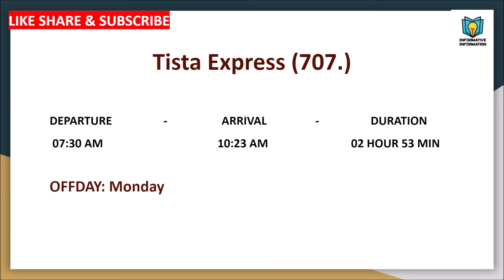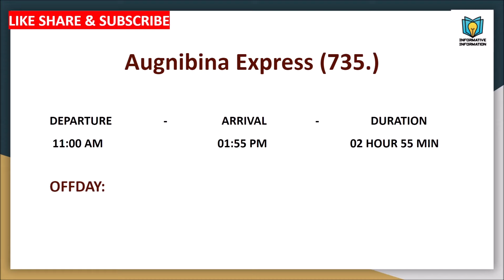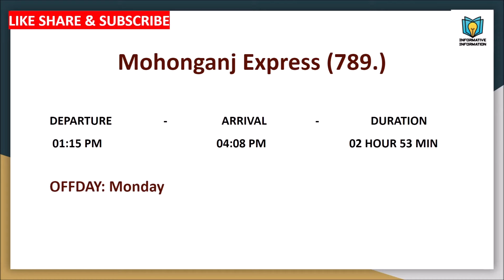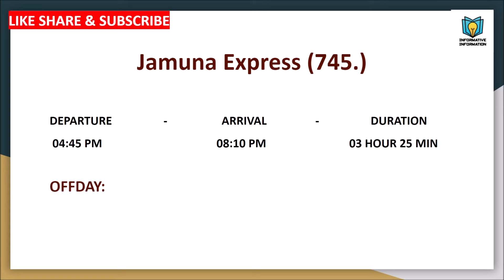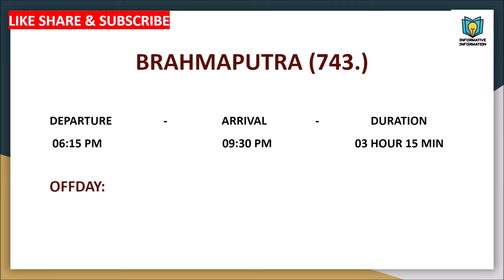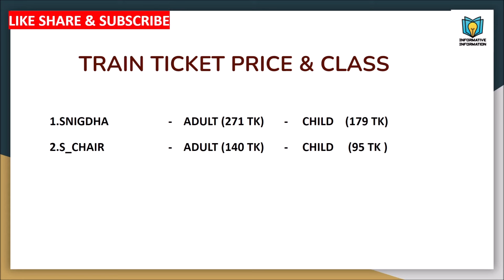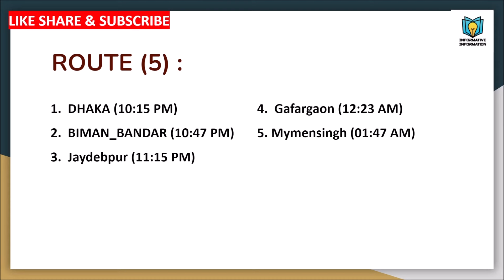Dhaka To Mymensingh Train Schedule || Dhaka To Mymensingh Train Ticket Price || সকল আন্তঃনগর ট্রেনের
এই ভিডিওতে আমি আপনাদেরকে Dhaka To Mymensingh যতগুলো ট্রেন আছে সবগুলো ট্রেন  সম্পকে বিস্তারিত ধারনা দেওয়ার চেষ্টা করেছি। Dhaka To Mymensingh গামি সবগুলো ট্রেনের  ভাড়া, সময়সূচী, রুট, বন্ধের দিন সবকিছু সম্পকে বিস্তারিত জানতে পারবেন ইনশাআল্লাহ্‌। আশাকরি আপনাদের সবার কাজে লাগবে।

Dhaka To Mymensingh Train Details ||  Dhaka To Mymensingh Train Schedule || Dhaka To Mymensingh Ticket Price || off-day Dhaka to Mymensingh train

ভিডিওটি দেখার জন্য ধন্যবাদ। আপনাদের সকলের দোয়া ওঁ ভালবাসা চাই।